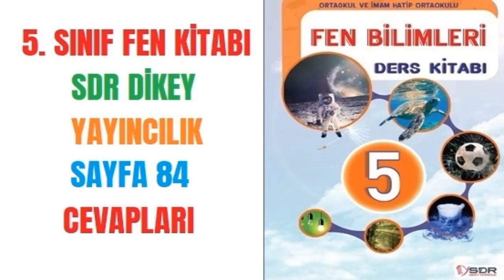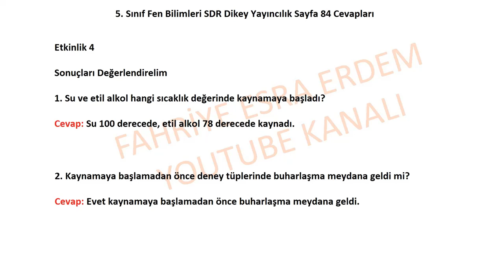5. Sınıf Fen Bilimleri SDR Dikey Yayıncılık Sayfa 84 Cevapları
SDR Dikey Yayıncılık Sayfa 84,
5. Sınıf Fen Kitabı SDR Dikey Yayıncılık,
5. Sınıf Fen Kitabı SDR Dikey Yayıncılık Cevapları,
5. Sınıf Fen Kitabı SDR Dikey Yayıncılık Sayfa ,
5. Sınıf Fen Bilimleri Kitabı SDR Dikey Yayıncılık,
5.sınıf fen bilimleri ders kitabı cevapları,
5. Sınıf Fen Kitabı Cevapları,
SDR DİKEY Yayıncılık, 5. Sınıf Fen Bilimleri Cevapları Sayfa
SDR Dikey Yayıncılık, 5. Sınıf Fen Kitabı cevap anahtarı,
SDR Dikey Yayıncılık kitabı cevapları 4.ünite,